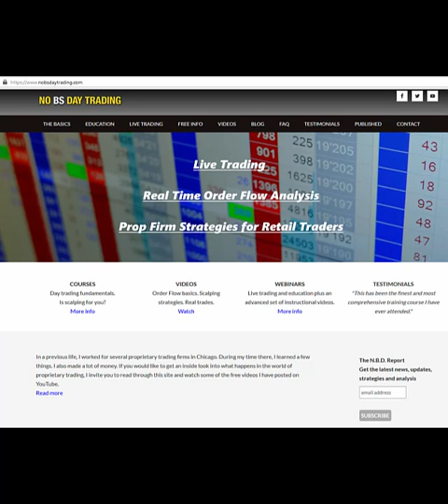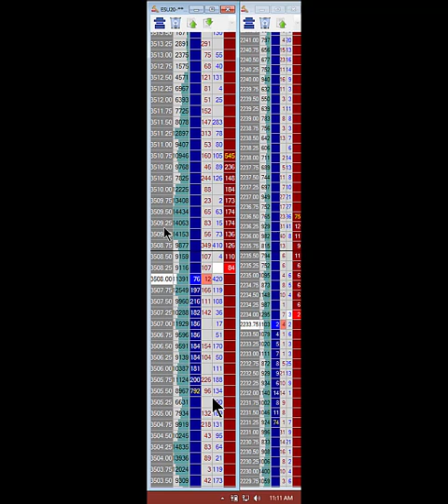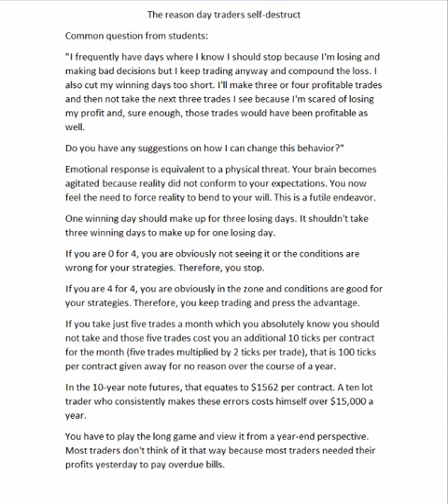The Reason Day Traders Self-destruct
A wise individual once told me, "It's not how much you make. It's how much you keep." This video explains the main reasons traders lose everything and I offer some suggestions on how to avoid a meltdown.

20:30 -  Note: this assumes 10 months of trading since most traders take off during holidays and summer vacations and usually don't trade a full 12 months each year.

23:14 - Prop firm managers do not always give sound advice.